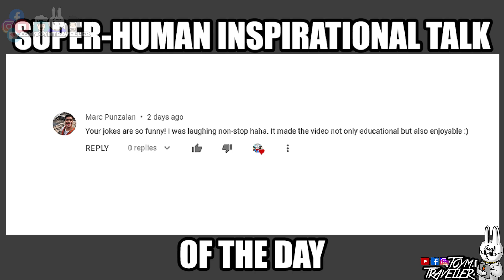EXPERIMENTS WITH REVAMPED SABER : PROJECT NEXT - MLBB - MOBILE LEGENDS LABORATOYMY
MOBILE LEGENDS LABORATOYMY - EXPERIMENTS WITH REVAMPED SABER : PROJECT NEXT

On this Laboratoymy volume, we are going to show you our experiments on Saber.

Shout out to Loca Girl, for transcribing our videos ;)

🎁 We have a weekly skin  G I V E A W A Y  every Saturday Live Streams. 🎁

** This will support us from getting hungry and to stay alert and awake while doing your favorite contents. ♥(ˆ⌣ˆԅ)